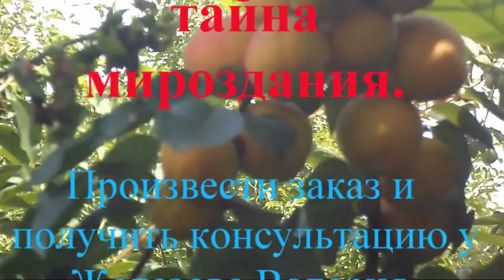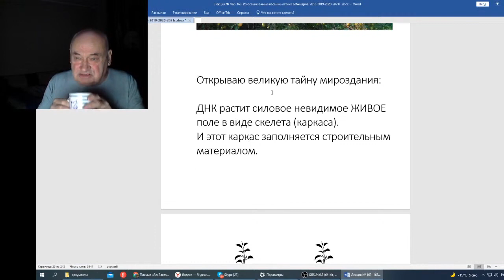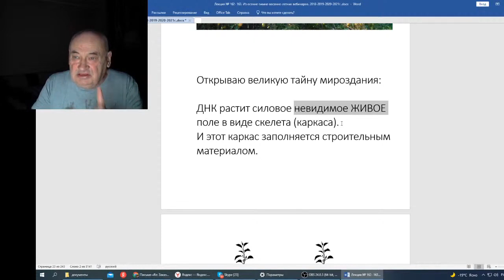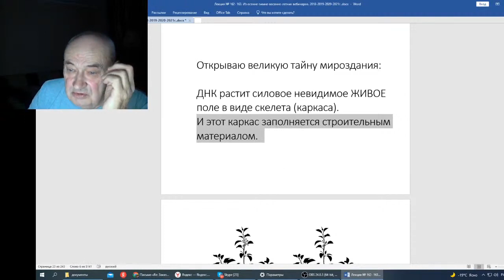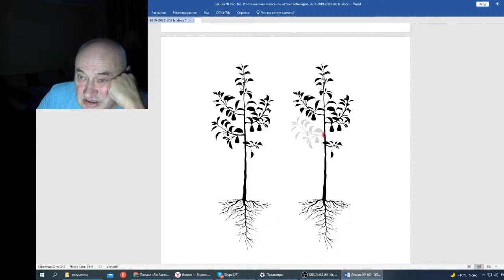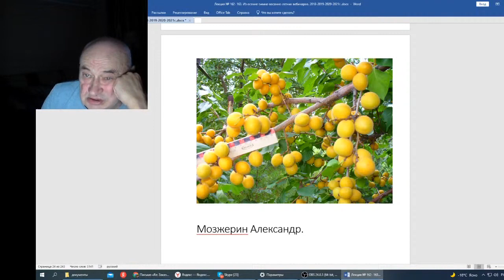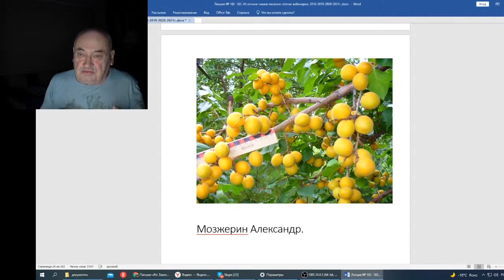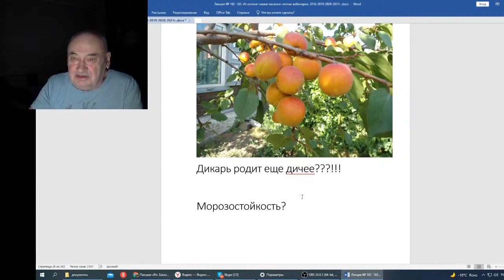Железов В Вебинар 163 Великая тайна мироздания